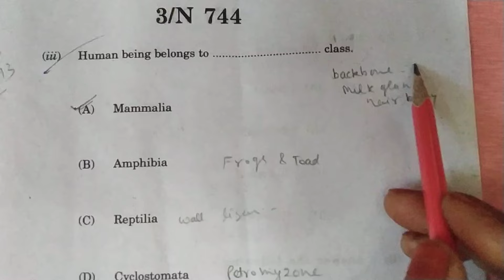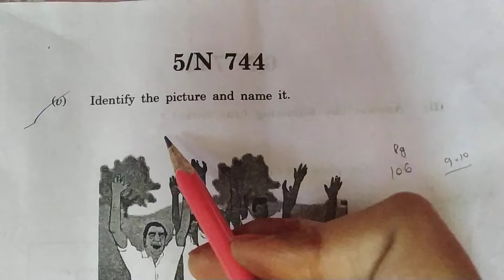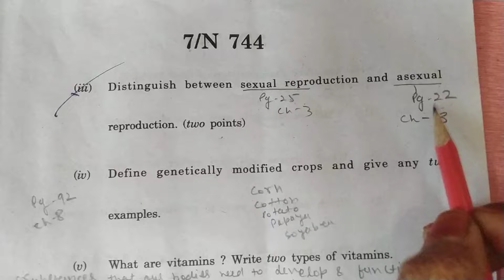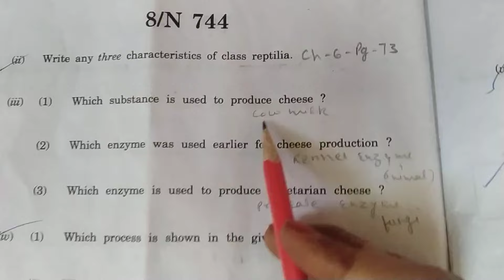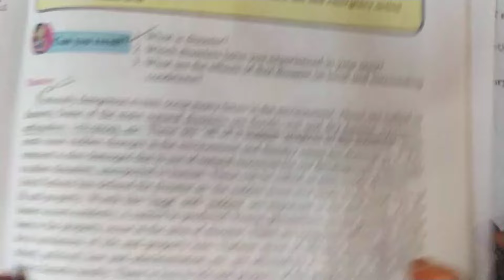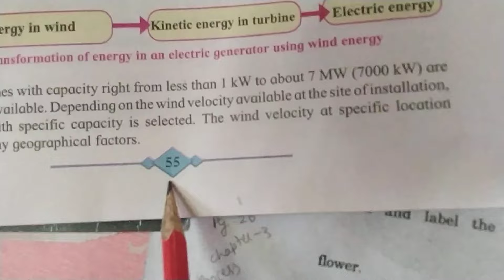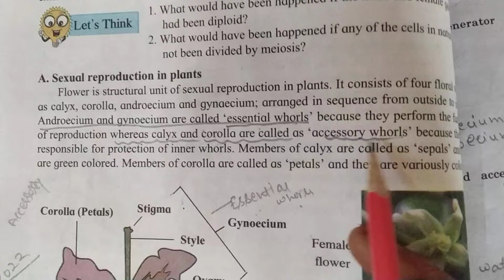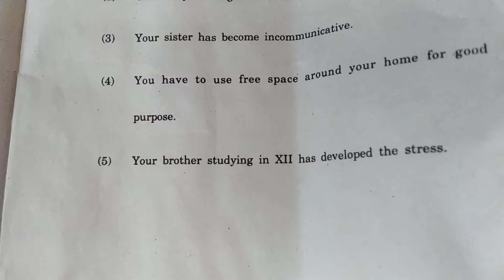10th SSC Science 2 Paper Full Solutions 2022 / Science and Technology Part 2 Solutions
March 2022  - English Paper 17 - N 672 Class 10 SSC , Maharashtra State Board Section 1 Solutions👇

March 2022 Class 10 English Paper Solutions 2022 - N 672 - English Paper 17 marathi medium Section 2 👇

March 2022 Class 10 English Paper Solutions 2022 - N 672 - English Paper 17 marathi medium Section 3👇

10th SSC English Paper 2020 Solution N-360 Maharashtra State Board English Medium Paper Fully Solved👇👇